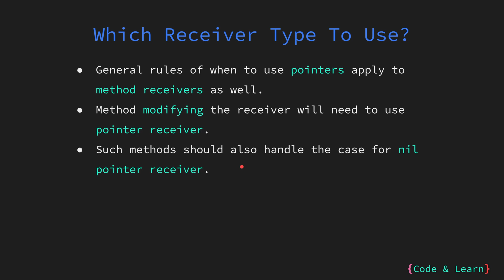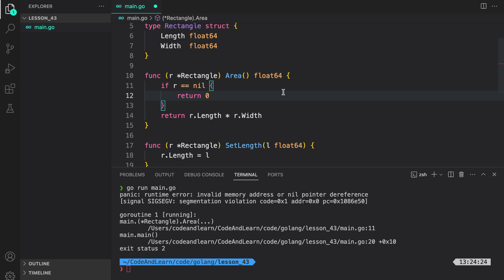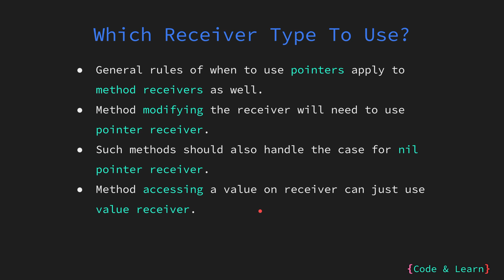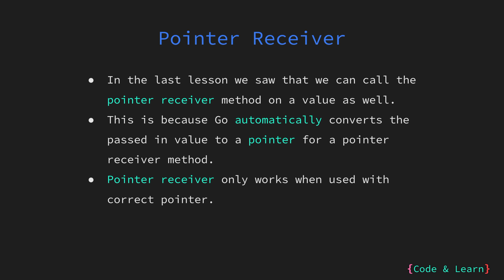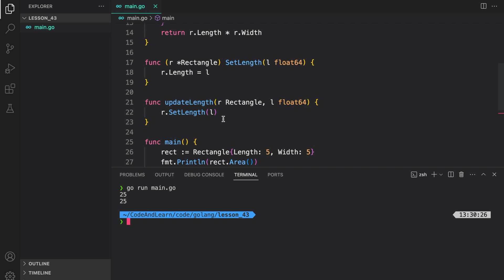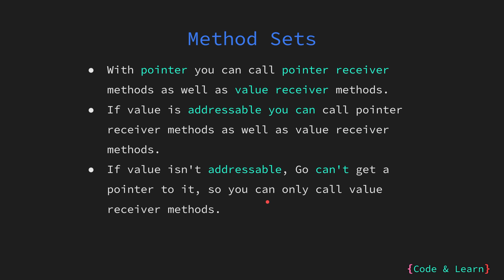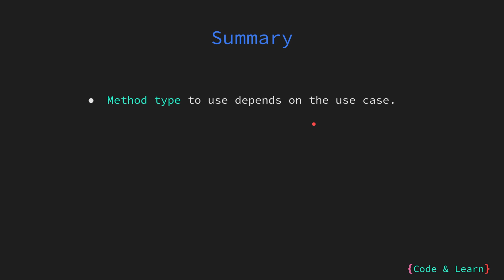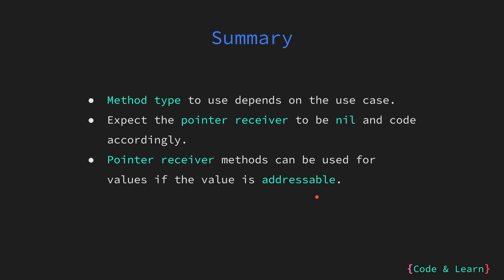Value vs. Pointer Method Receivers in Go | Explained with Code Examples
Hello Everyone! Welcome to lesson 43 of our GoLang course. In this lesson, we will detail the value and pointer receiver method types with examples.

Post a comment under the video or reach out to the Discord server: